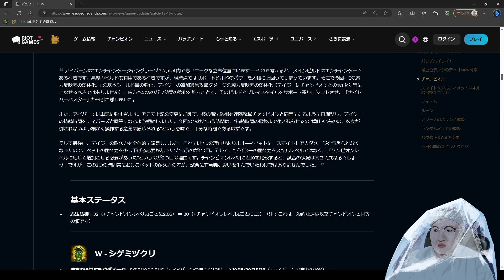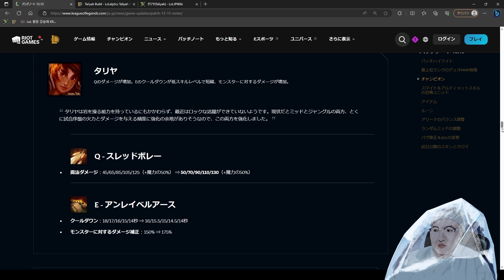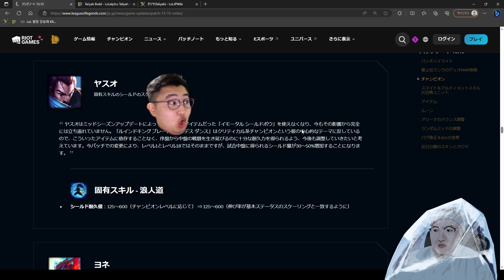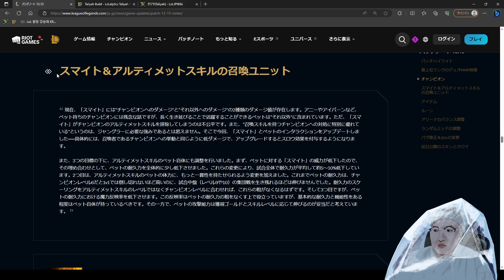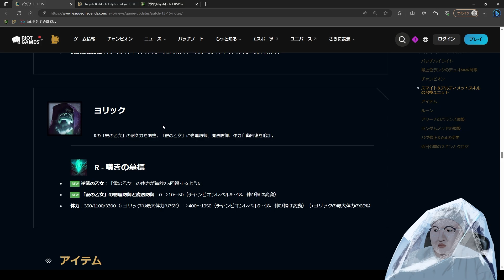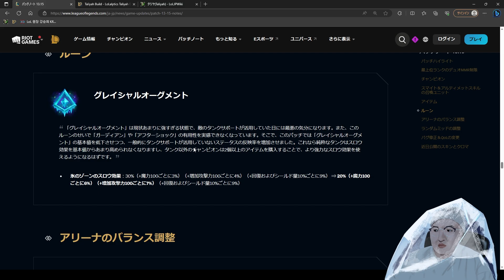【パッチノート13.15解説】カミール最強それだけです！アイバーン＆シヴァーナまだ強い！ケイトは初手コレクター！？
00:00 intro
00:06 エイトロックス
00:27 ケイトリン
01:15 カミール
02:45 グウェン
03:24 アイバーン
06:21 カイサ
08:09 マオカイ
08:59 ナミ
10:28 レル
11:31 セジュアニ
12:14 シヴァーナ
12:58 タリヤ
13:55 ヤスオ
14:50 ヨネ
15:18 ペットシステム変更＆ヨリック
18:26 グレイシャルオーグメント
19:23 注目チャンピオン＆outro

チャンピオン解説リクエスト受け付けています！
解説してほしいチャンピオン＋希望レーンもあると嬉しいです。
無料でコーチングも行っています、詳細はTwitchチャンネルページで。
ほなまた！

outro
DROELOE - Bon Voyage